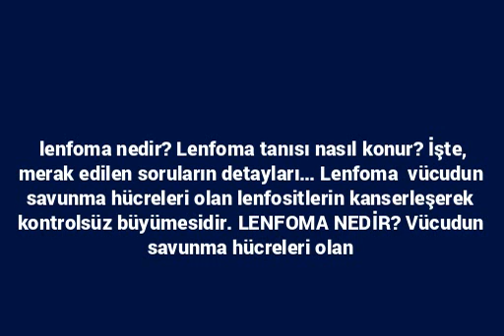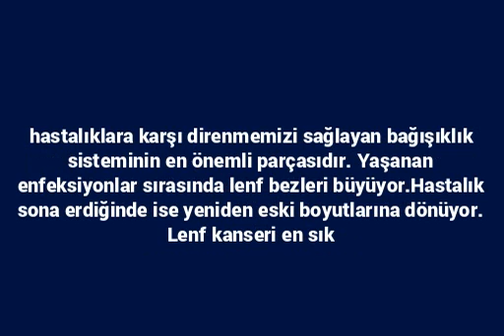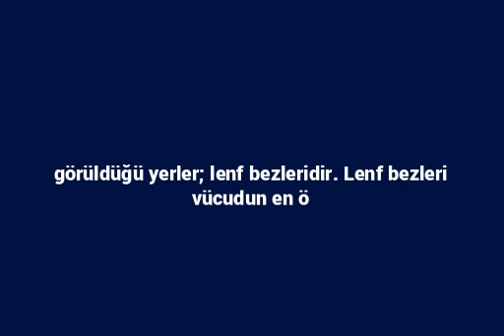Lenfoma nedir ve lenfoma tanısı nasıl konur? lenfoma tedavisi nasıl yapılır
lenfoma nedir? Lenfoma tanısı nasıl konur? İşte, merak edilen soruların detayları…